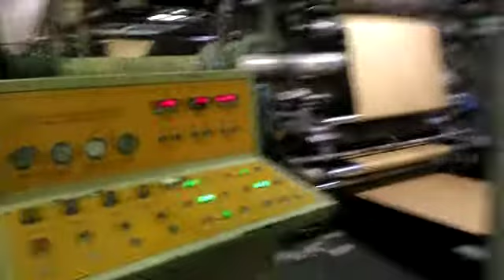5 ply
62”~ 5 ply
Make- Micro
One Chienese Corrugation ‘B’ flute with three shaftless reel stand
One Indian Corrugation with two Hydrolic reel stand
with ‘A,B & C flute
With boiler and all pipe line
Wood fire thermax oil heating three pass boiler
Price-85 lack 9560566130